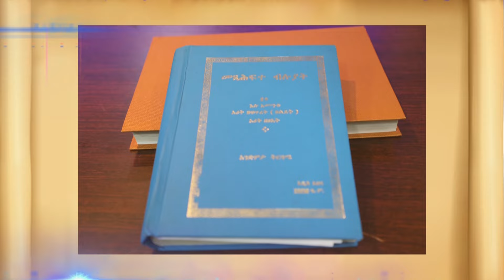"Taabonni Waaqayyo Gooftaa isin fuuldura Yoordaanos ni deema!." Iya 3:11 B/saa Obsaa Qana'aa.